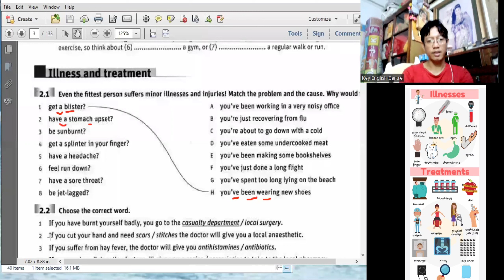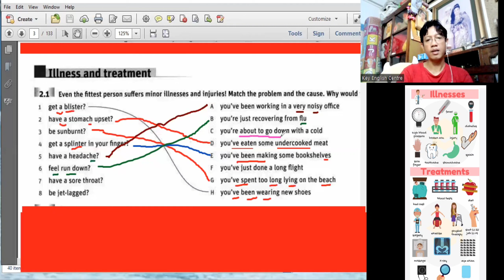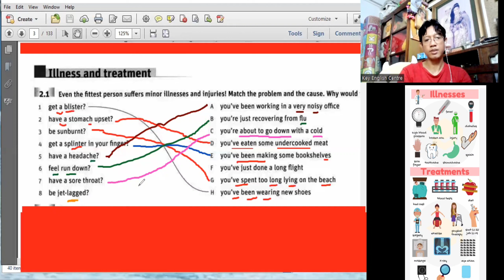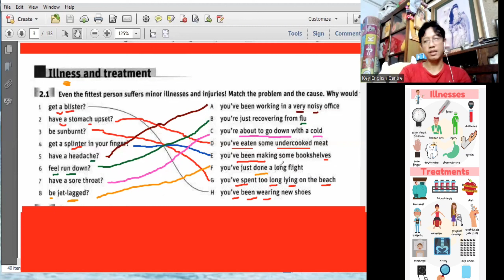Unit 1(2.1). FCE Vocab နာမကျန်းဖြစ်ခြင်းနှင့် ပြုစုကုသခြင်း